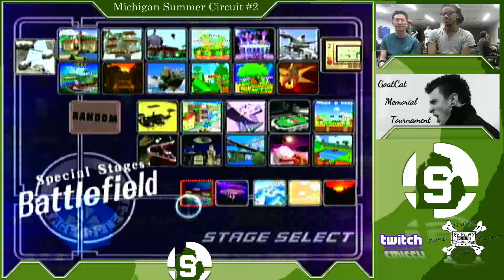Goatcat Memorial Singles - Duck (Samus) vs KJH (Fox) Finals